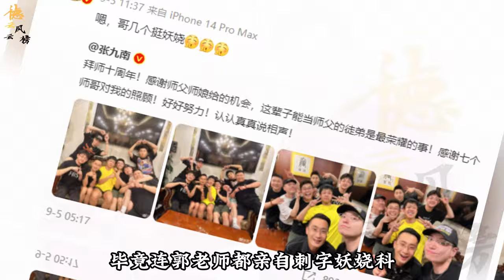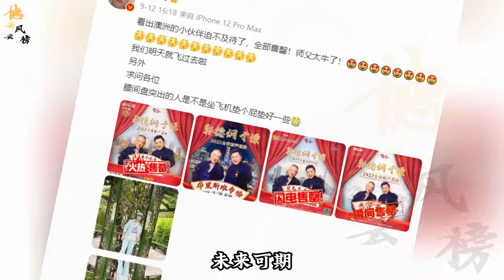【德云社】德云头九成材率100%，拜师十年从学员蜕变成名角儿，老郭赐字妖娆科#德云社